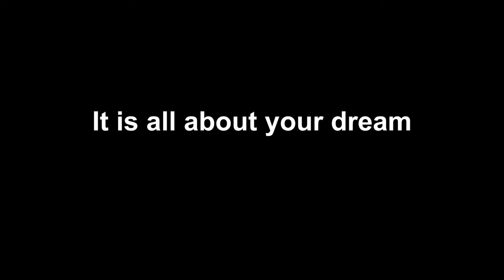Culinary Arts Program in LAHC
Since 2006, Los Angeles Harbor College’s CulinaryArts program has offered highly comprehensive classroom and practical instruction delivered by experienced industry professionals. Our full-production model is unique among other culinary programs because it provides students with the opportunity to develop their skills in a real-time environment. Once completing the program, students are prepared to meet the challenges of their new culinarycareers.